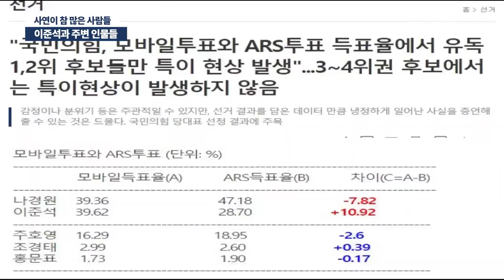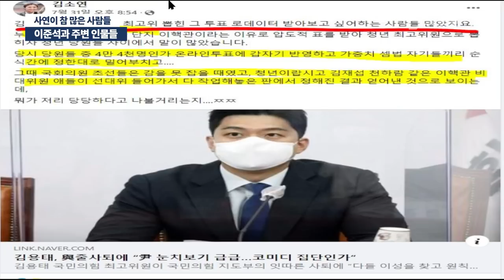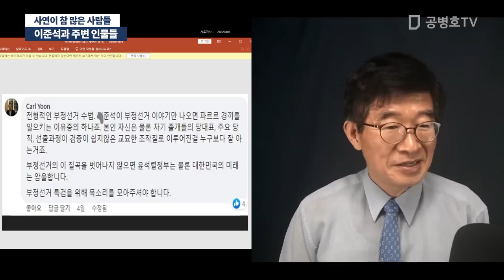이준석과 주변인물들 / 사연들이 참 많은 사람들 [공병호TV]